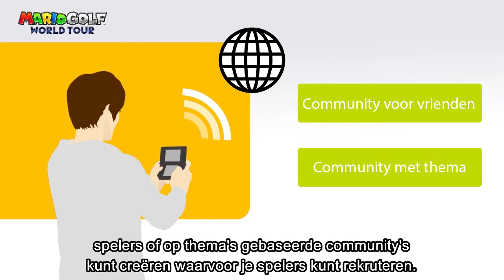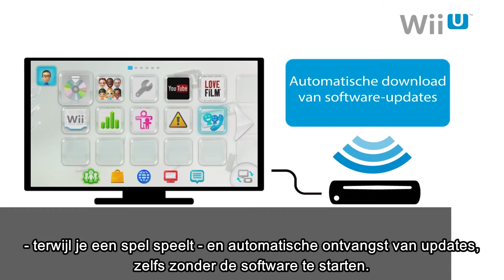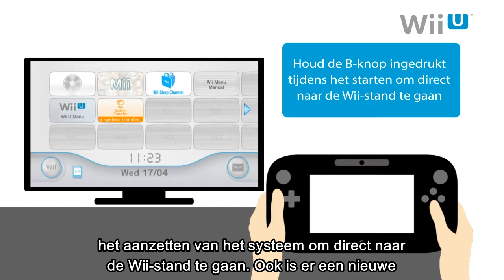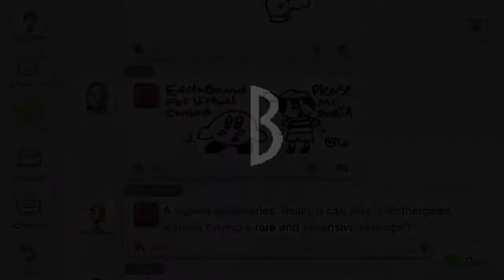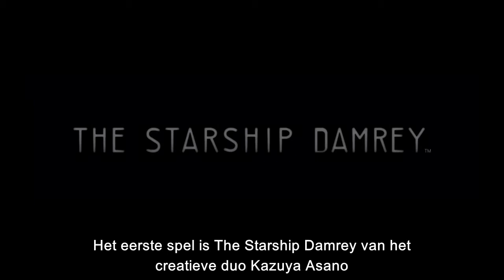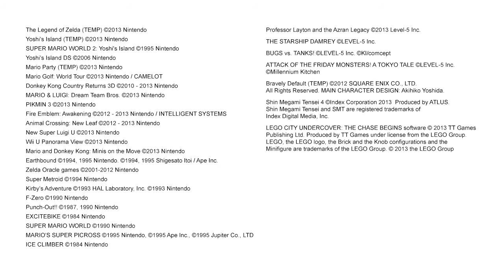Nintendo 3DS Direct-presentatie - 17.04.2013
Kijk naar de hoofdpresentatie van Satoru Iwata en Satoru Shibata voor de laatste informatie over aankomende Nintendo 3DS-spellen!

Nieuwe The Legend of Zelda 00:39:35